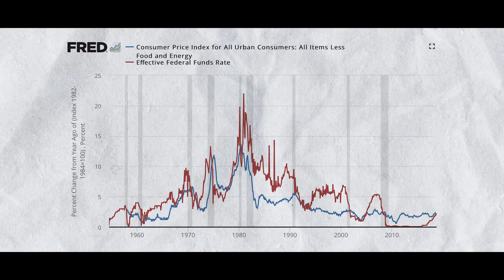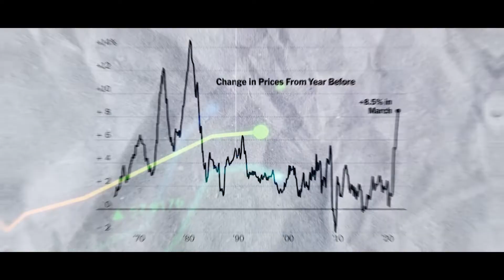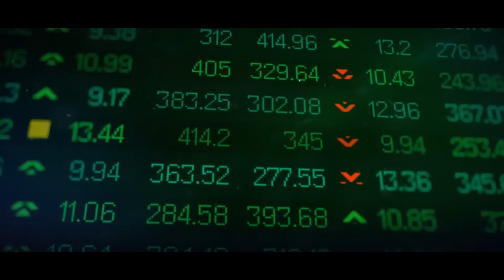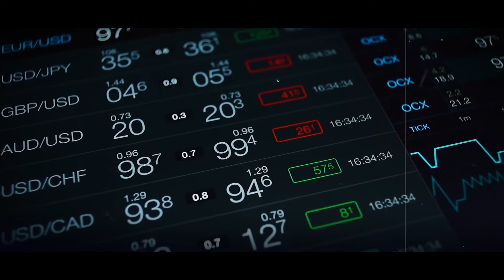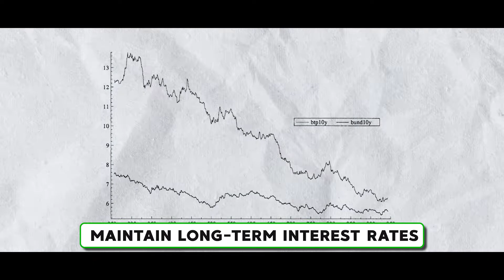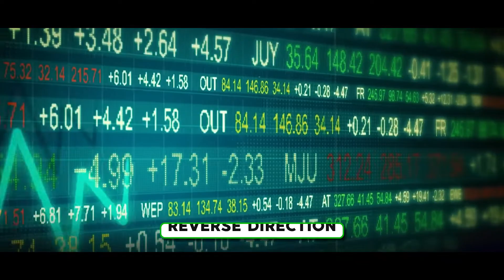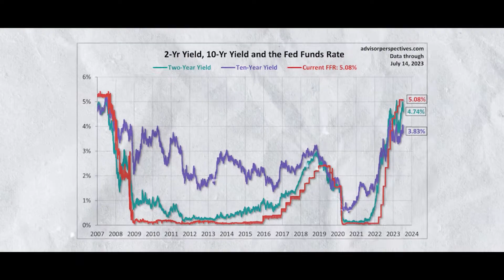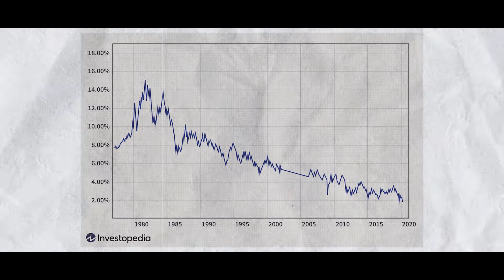How The Federal Reserve's Decision Making Has Affected The Economy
Do you know that the Federal Reserve is making money more expensive? Yes, you probably already knew this, since the constant rise in interest rates is making a lot of people's lives harder. What changes do the new strategies of the Federal Reserve make to the economy? Let's look into this a little more.